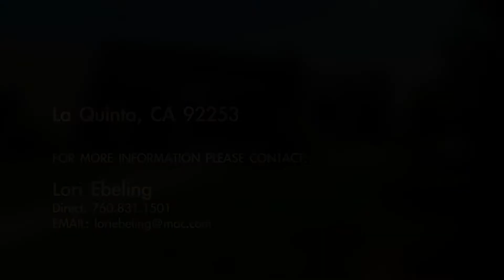La Quinta CA 92253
Coldwell Banker Previews